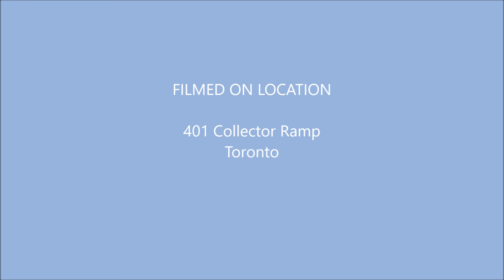Bridge Demo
Phantom 3 DJI